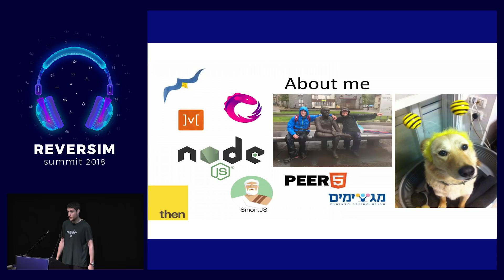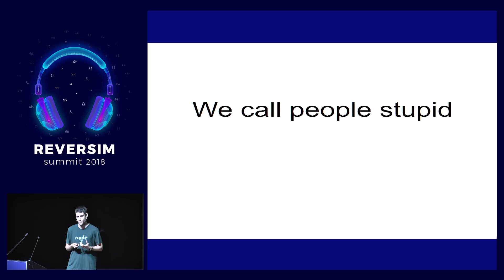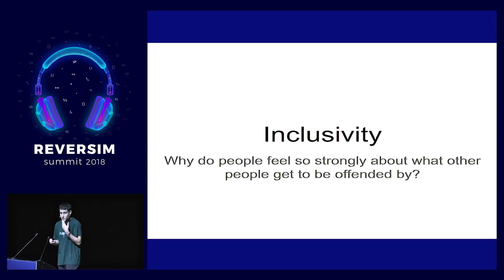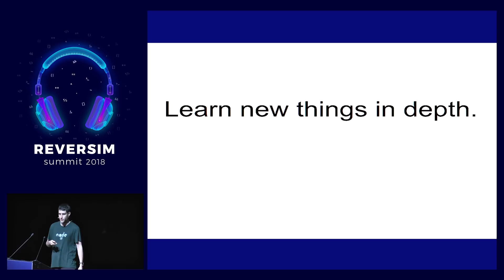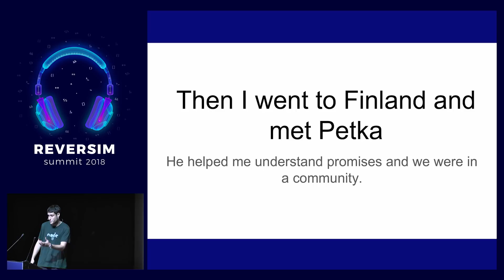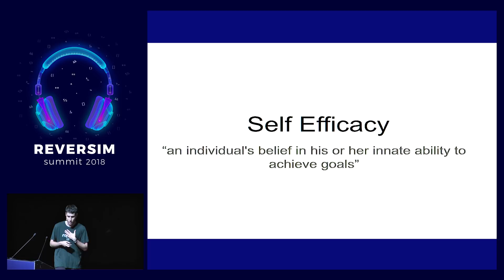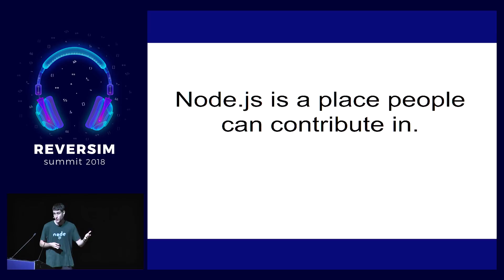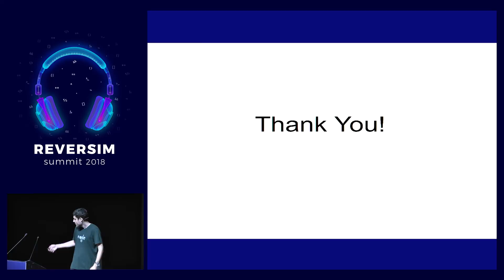The Open Source Development Surprise / Benjamin Gruenbaum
Development in some open source ecosystems is very different in nature from regular 9-5 development. We’ll talk about the surprising ways open source is different from regular development, the importance of people, technology and teamwork. We’ll go through real open-source changes affecting millions of developers in Node.js 11 and Node.js 12 and see how the people behind them work and how to get involved yourself.